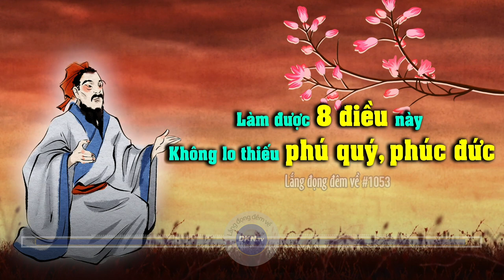#1053: Ở đời làm được 8 điều này thì không lo thiếu phú quý, phúc đức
🌌 Lắng đọng đêm về số 1053: Ở đời làm được 8 điều này thì không lo thiếu phú quý, phúc đức
Quý vị thân mến, thành công trong cuộc sống không phải là một chuyện ngẫu nhiên. Những người thành công nhất luôn giữ cho mình những tiêu chuẩn trui rèn thói quen và tính cách. Người xưa đúc kết rằng làm người nếu giữ được 8 phẩm đức sau đây thì phú quý trong đời tự nhiên sẽ đến. Hãy cùng Lắng đọng đêm về tìm hiểu xem đó là 8 phẩm đức nào, quý vị nhé.